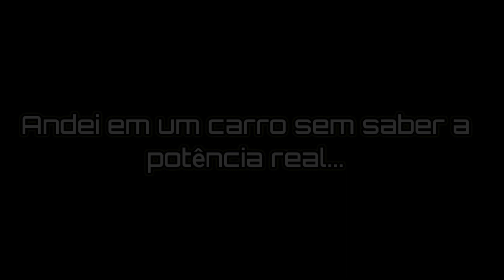CARRO MAIS FORTE que já andei na minha Vida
Creio que este continuará sendo o veículo mais forte que já andei por muitos e muitos anos...

Tudo se resume em DESCOMUNAL.

Civic Si mais forte do Brasil